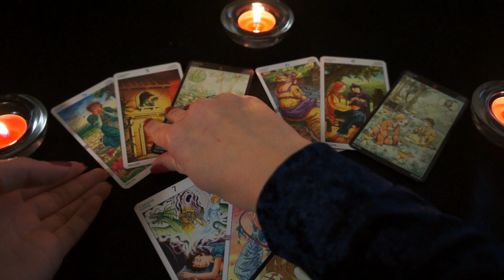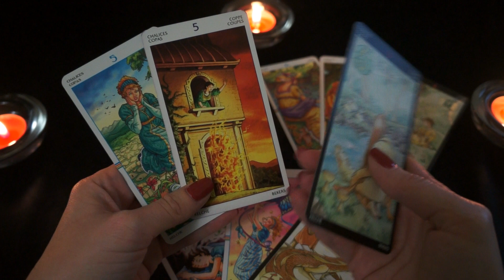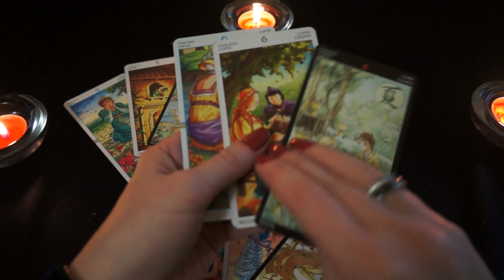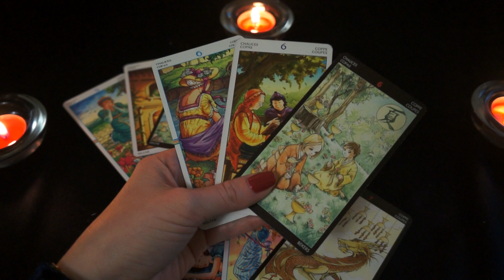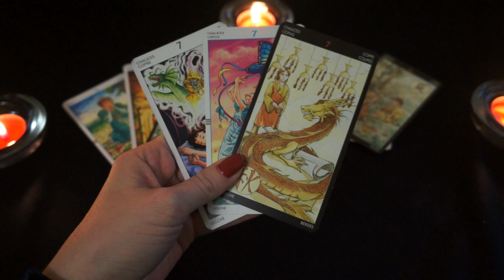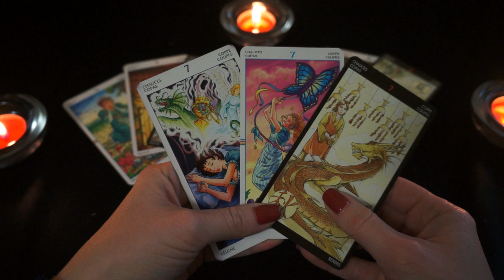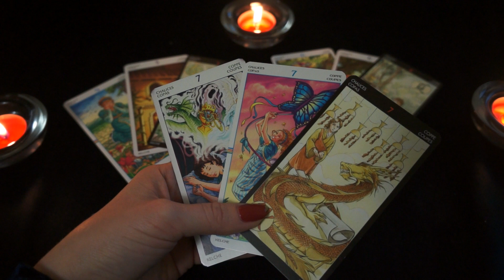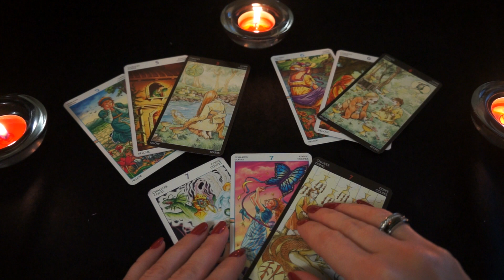СКОРПИОН. Декадный гороскоп или характеристика личности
В данном видео я рассматриваю декадный гороскоп Таро для скорпионов. Декадный гороскоп Таро   -  это сочетание двух эзотерических систем — астрологии и предсказательной практики карт Таро. В его основу положен принцип соответствия каждой карты определенному временному промежутку. Таро гороскоп рассматривает в каждом знаке Зодиака по три декады, каждой из которых соответствует своя карта, раскрывающая свойства и особенности характера человека, родившегося в указанный временной период.